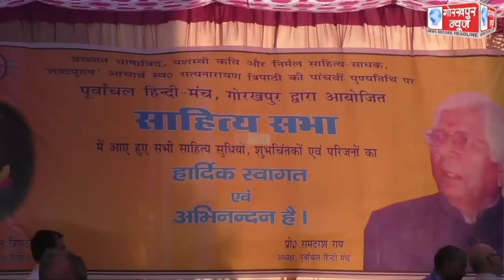पूर्वांचल हिंदी मंच के तत्वावधान में गोविवि शिक्षक संघ के पूर्व अध्यक्ष आचार्य सत्यनारायण त्रिपाठी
पूर्वांचल हिंदी मंच के तत्वावधान में गोविवि शिक्षक संघ के पूर्व अध्यक्ष आचार्य सत्यनारायण त्रिपाठी की पुण्यतिथि पर श्रद्धांजलि सभा का किया गया आयोजन,लिया गया उनके बताये गये मार्ग पर चलने का संकल्प